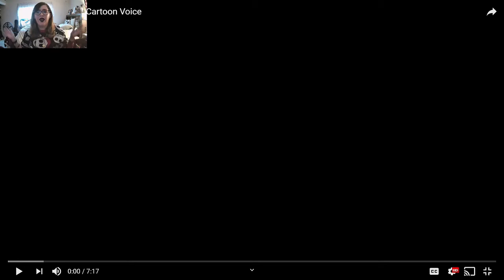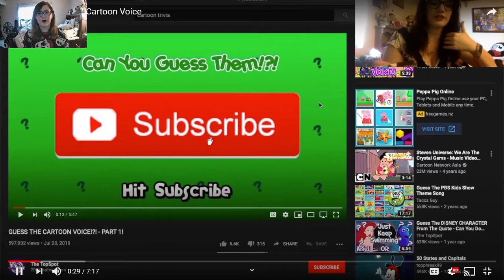Reacting to... "Trivia #1: Guess the Cartoon Voice"